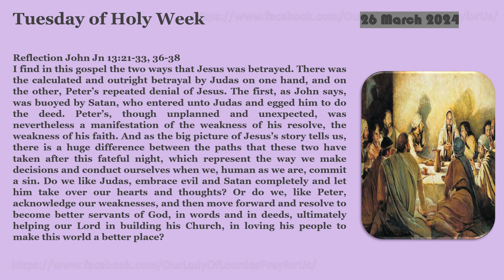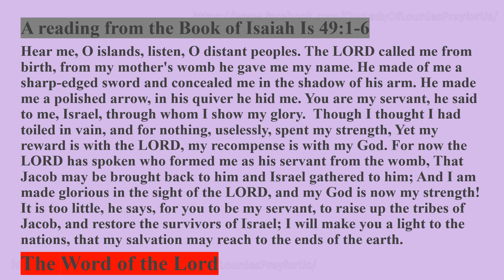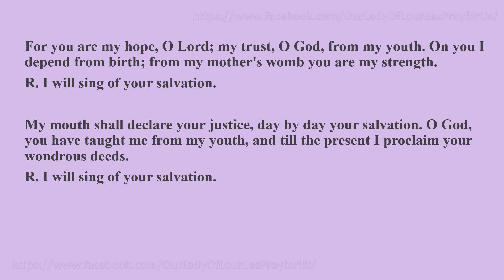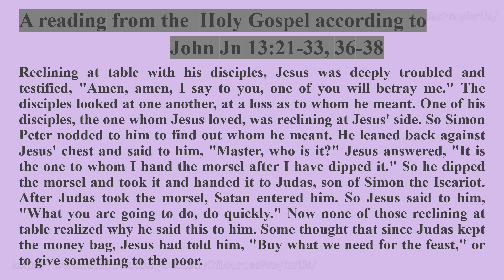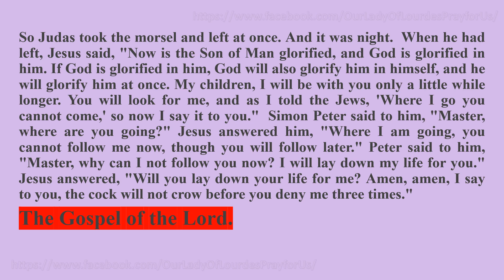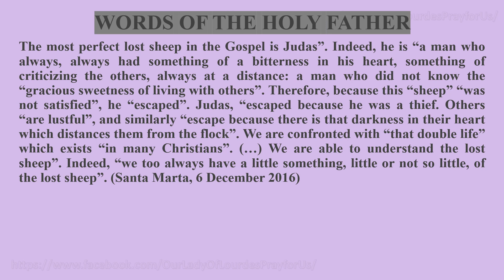Tuesday of Holy Week 26 March 2024 Reading & The Holy Gospel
Tuesday of Holy Week
   26 March 2024
 Reading & The Holy Gospel
 John Jn 13:21-33, 36-38